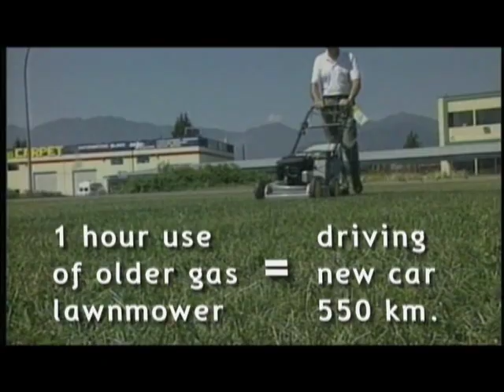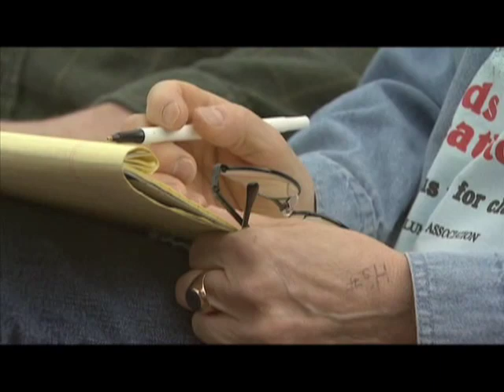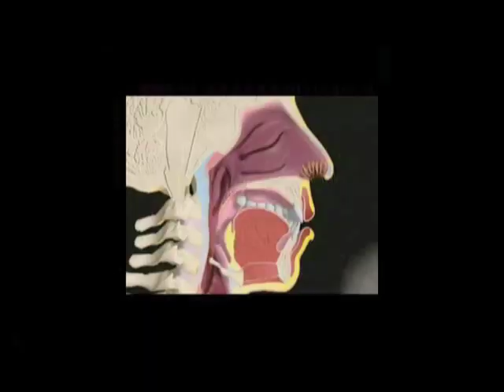Common Air Pollutants and their Sources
Part 1 of the "Making a Difference: Air Quality and Your Health" series.